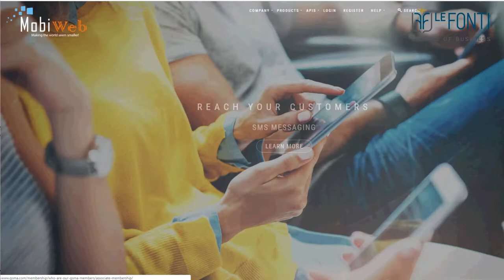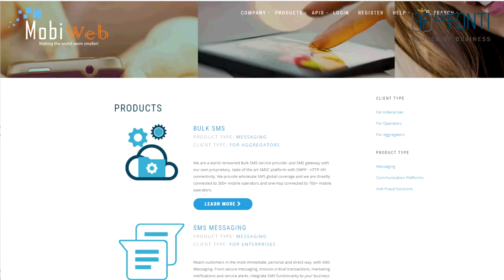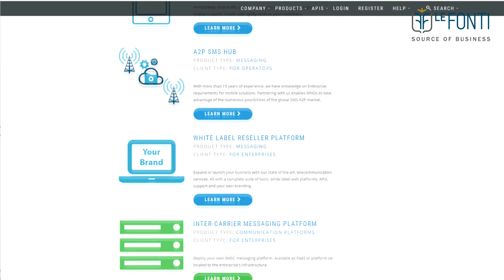MobiWeb awarded in Innovation & Leadership SMS Messaging Provider Asia in Hong Kong.